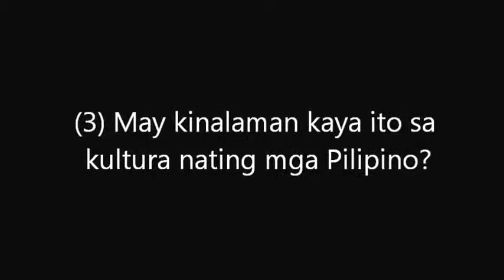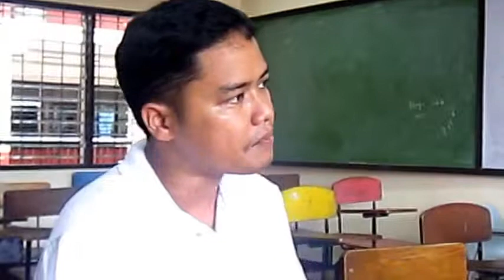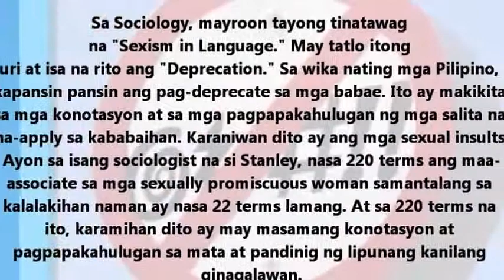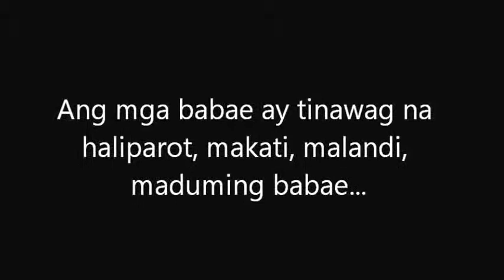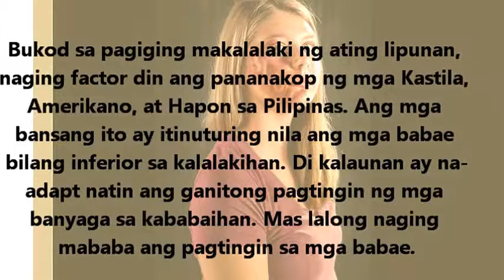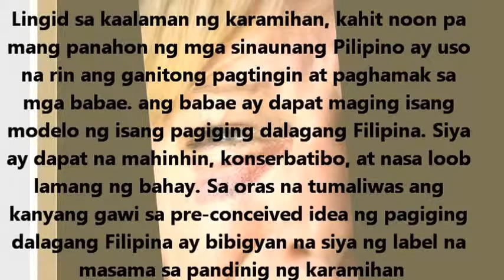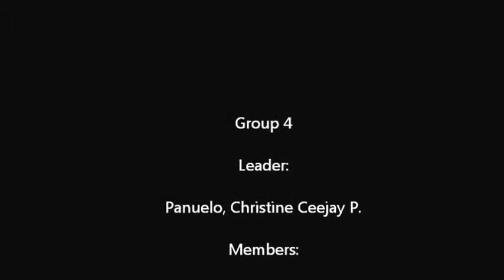Deprecation Sociology Docu Film